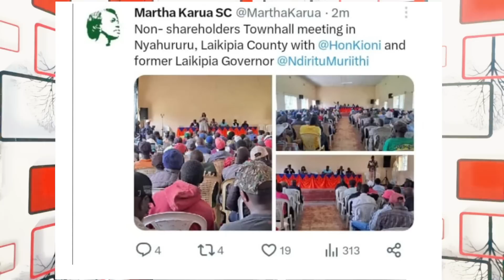Gachagwa NURSING heavy Martha Karua's ELBOW Knocks as Mt Kenya LEADERS open DOOR for Martha Karua!